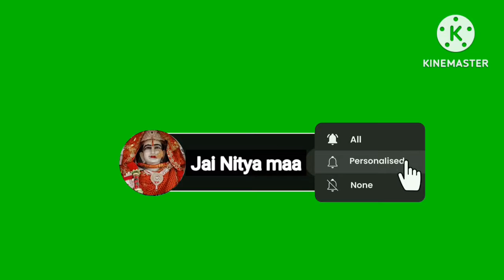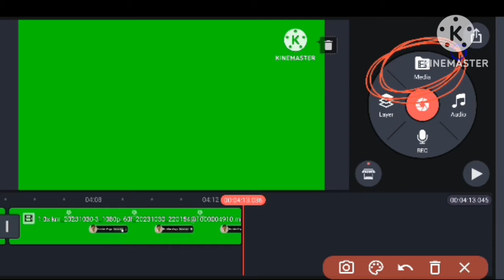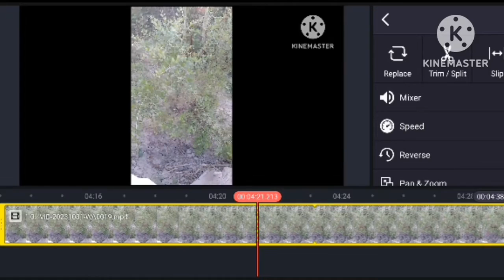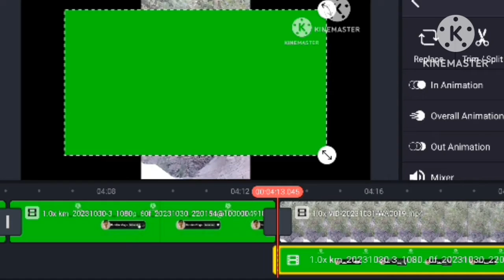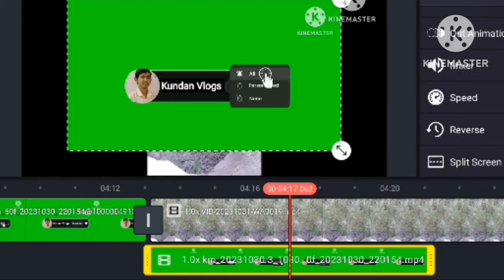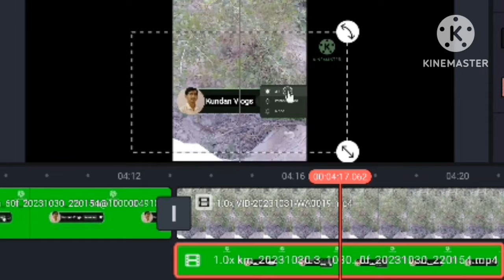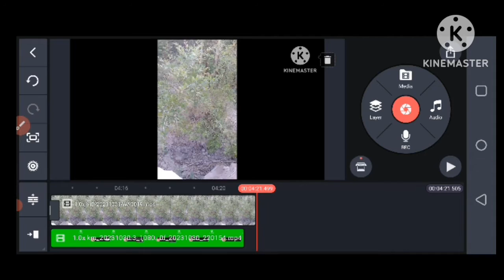कुंदन ने दिया सबको‼️ करवा चौथ ‼️ के उपलक्ष में 🤔 एक छोटा सा सरप्राइज😱😱@KundanVlogs75